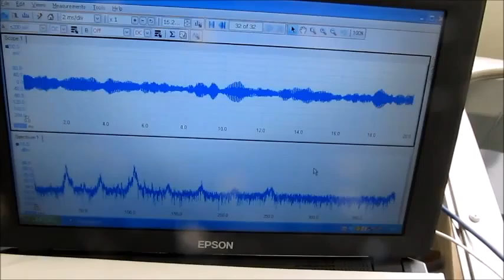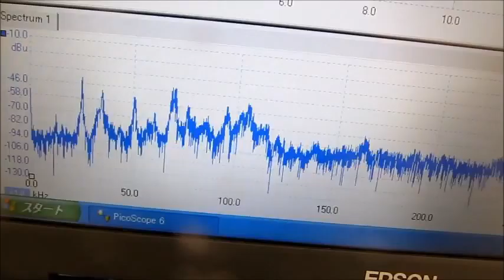超音波発振計測解析システム（超音波テスター Ultrasonic tester）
＊測定（解析）周波数の範囲　仕様　０．１Ｈｚ　から　１０ＭＨｚ
　＊超音波発振　仕様　１Ｈｚ　から　１００ｋＨｚ